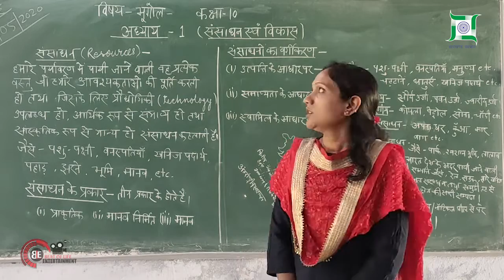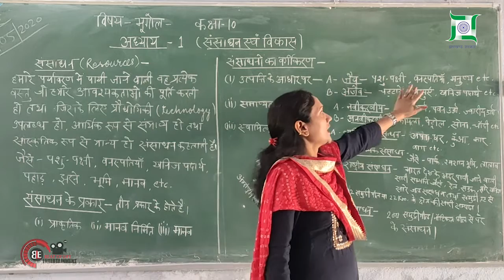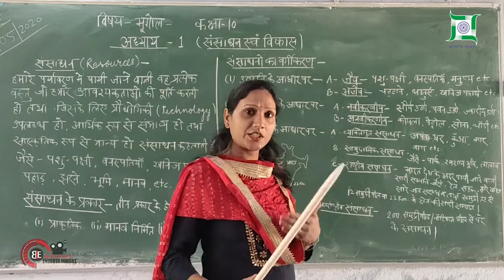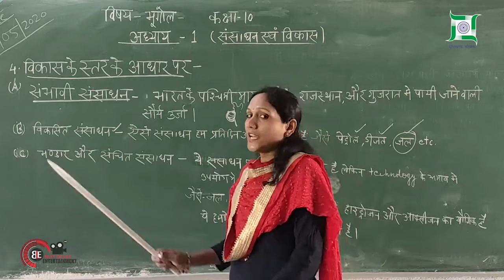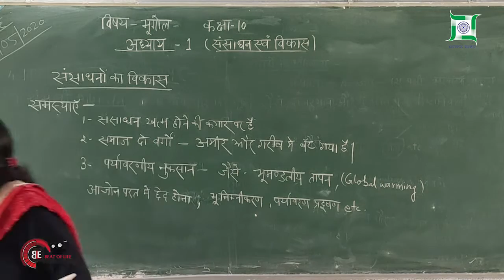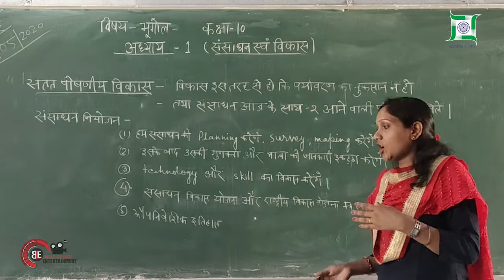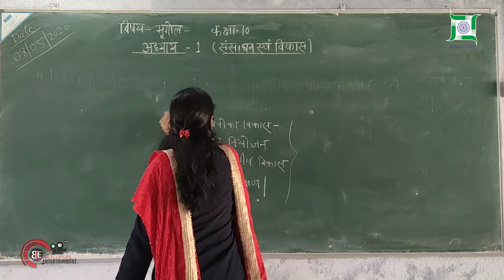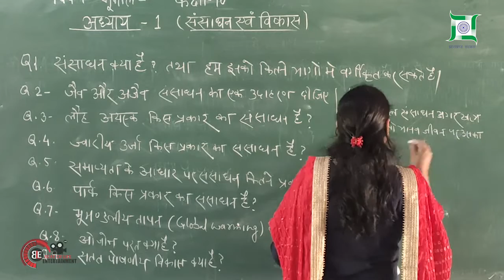Giridih Online Classes | Class 10th | Geography | Episode- 1